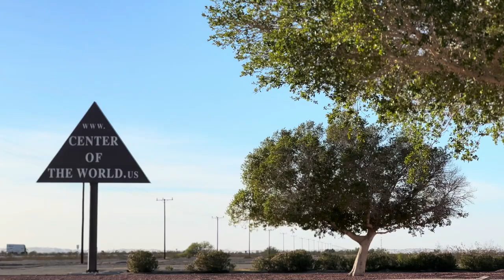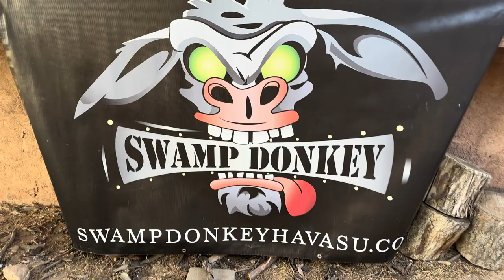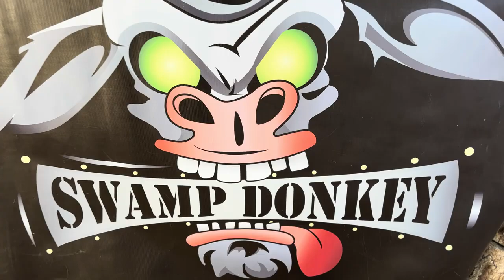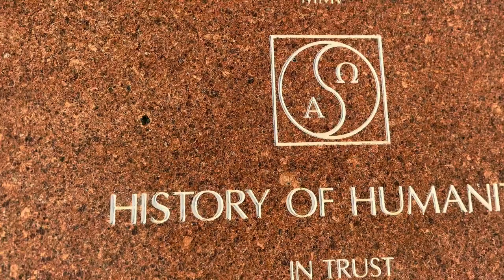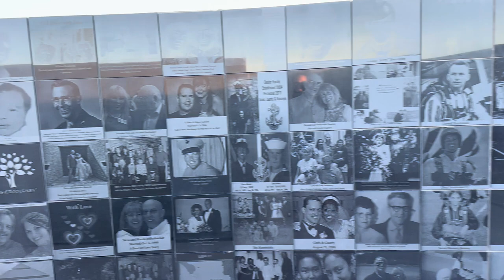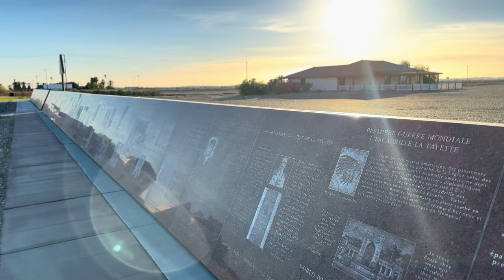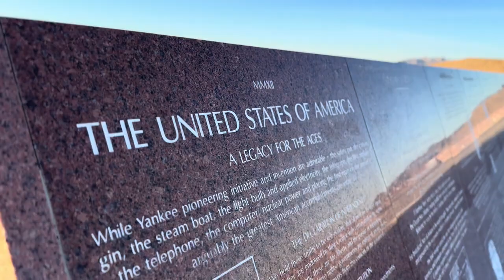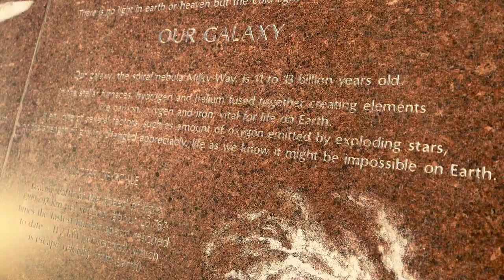The Center of the World, Quartzsite, Doof Wagon, Desert Bar, & Baile Folklorico!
I’m there to visit my friend Jennie and help her building out her Schoolie, the “Doof Wagon!” We join Jennie in the beginning stages of converting her School Bus into a Home on Wheels! Afterwards we reward ourselves for our hard work with some adventure and off roading to the Desert Bar, just outside of Parker, AZ! Enjoy the views as ​⁠ provide us with the tunes!
But First! I take a short trip to Maricopa, AZ to see mì prima, Sylvia! There, I meet up with her to see her perform Baile Folklorico with her group, Cualcuati, which means beautiful in the Aztecan dialect of Nahuati of Southern Mexico. Their dancing lives up to their name ¡Muy Bonita! ¡Muchas gracias y te amo mì prima!
Lastly, I visit The Center of the World and History of Humanity in Granite Museum in Felicity, CA. Take a tour with me as I quickly realize that even two hours isn’t enough time to truly appreciate this wonderful museum and roadside attraction! A roadside attraction that many people just simply pass by without any thought. Find out why you should definitely stop next time, this week, on The Vic Meier Show!